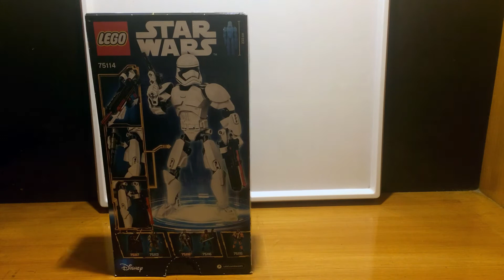Lego Star Wars First Order Stormtrooper Review [STOP MOTION Animation]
STOP MOTION Lego Starwars Stormtrooper Buildable Figure Review